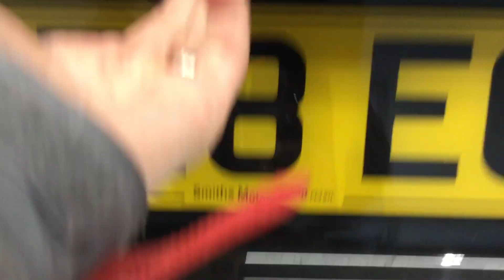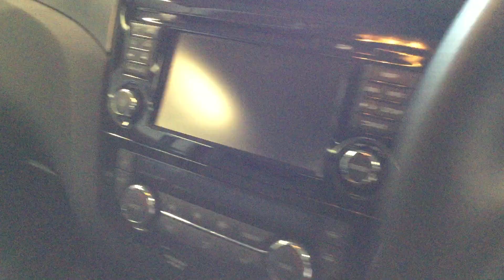2018 Nissan Qashqai DCI TEKNA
2018 Nissan Qashqai DCI TEKNA
29658 Miles